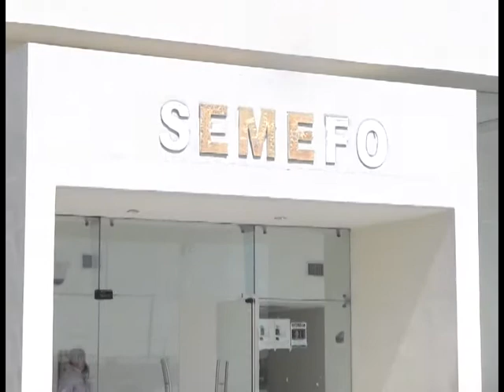LO MATAN A GOLPES